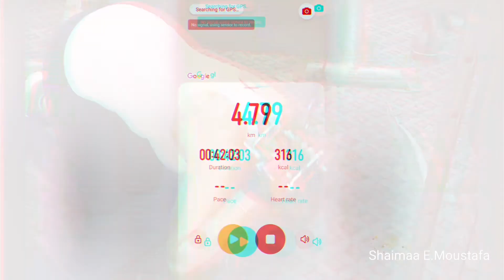يوم رياضى ... الجرى من اهم و اول الرياضات اللى ممكن تبدا بيها بدون اى تكلفه / دهب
لمتابعه يومياتى الجميله 💕🌷